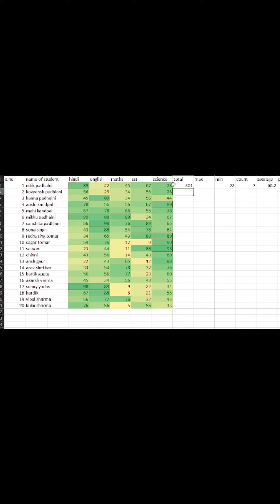Calculate total or marks